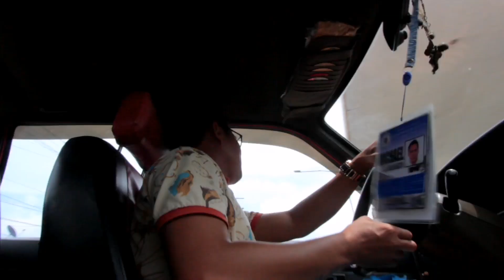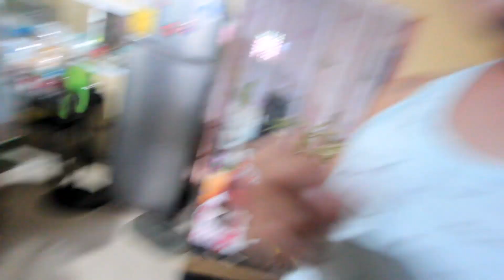SURPRISING MY MOM ON HER 57th BIRTHDAY | SIR VHOY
Whatzzz Up mga KATOTOT
 PEACE OUT✌️

This is the First time na e Surprise (Simple lang pero puno nang Pagmamahal) si MAMA sa birthday nya! Bawat anak hangarin na mapasaya ang mga magulang kahit sa maliit na pamamaraan ang importante naipadama ang Pagmamahal.

For FOOD orders and SURPRISE Deal just Contact Mamie E's Kuixina Food HuB

Name: Michael M. Belarmino
Address: Altavas, Aklan, PHILIPPINES